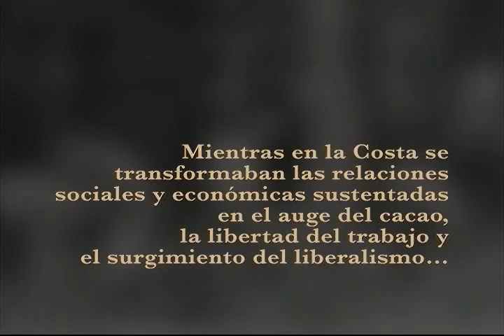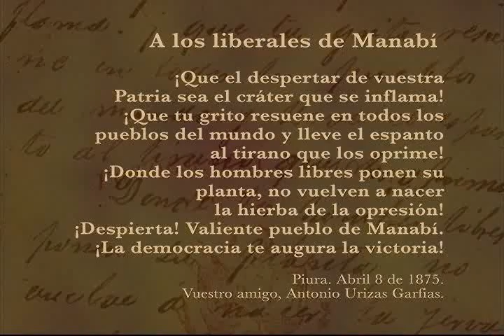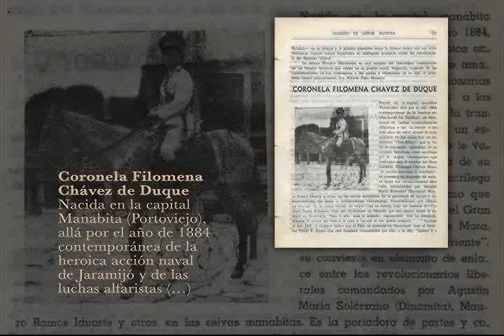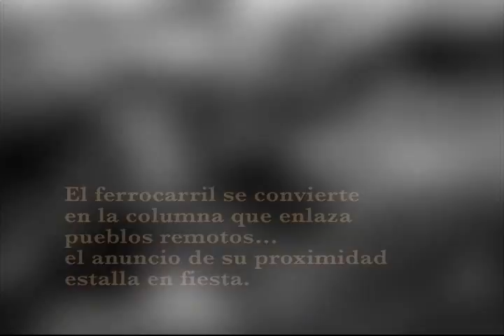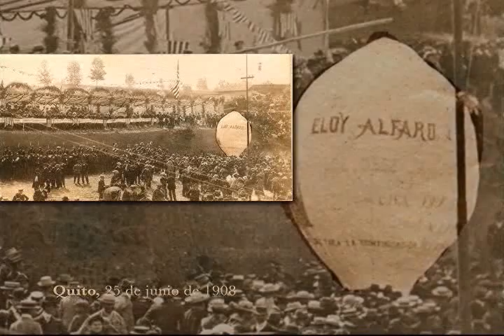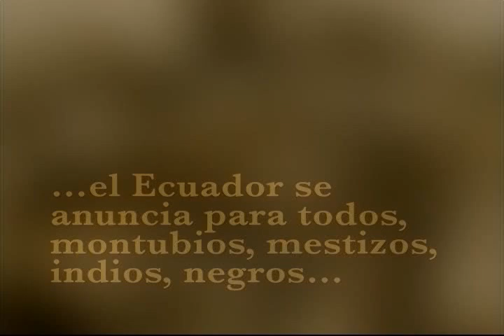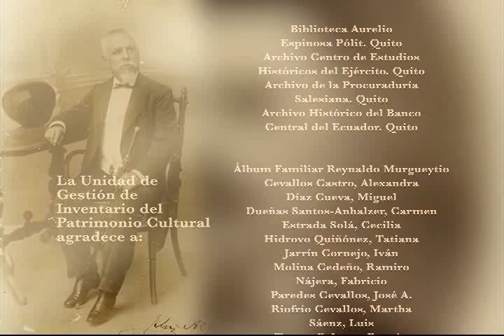General Eloy Alfaro Delgado Presidente del Ecuador